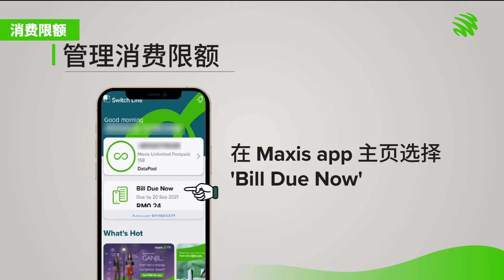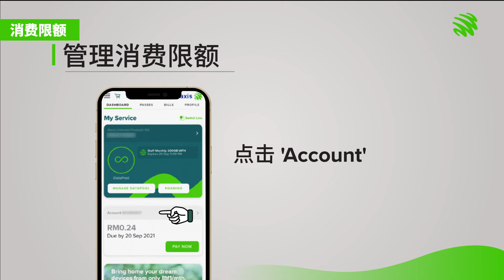[Chi] Play Store payment with Maxis| How to Control Your Spend Limit for Direct Carrier Billing(DCB)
Would you like to control your monthly spending and usage on apps under your Maxis bill? Check out this step-by-step guide on how to easily set your spending limit through the Maxis app.